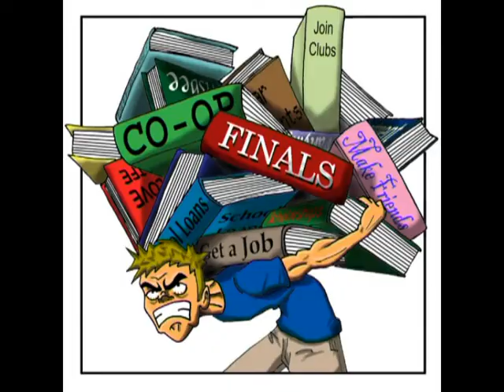Stress 1607 FINAL